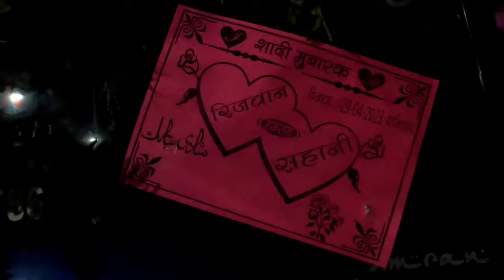Shaadi Se Walima Tak Ka Safar 💕chotekishadi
marriage Bihar Jharkhand minnat